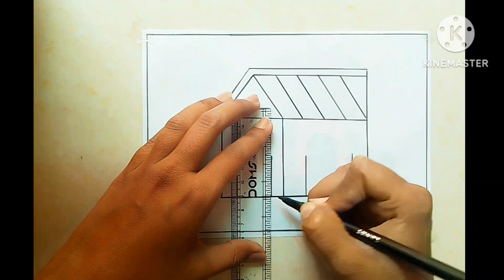Home 🏠 Colourful Scenery Drawing step by step learn easy drawing